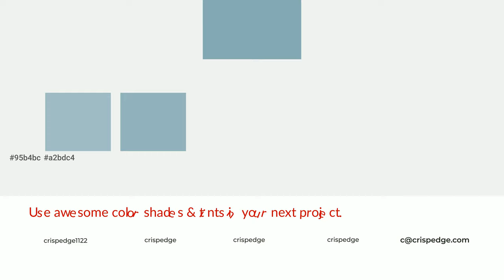Shades & Tints of Aquitaine color 88abb4 A Warm Blue color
Shades of Aquitaine color 88abb4 Warm Shades of Aquitaine color with Blue hue for your project!

Shades
Hex 7898a0

Tints
Hex 95b4bc